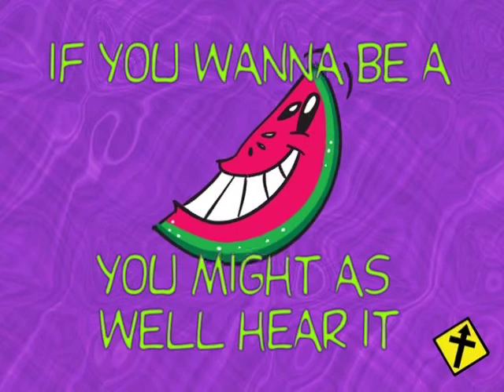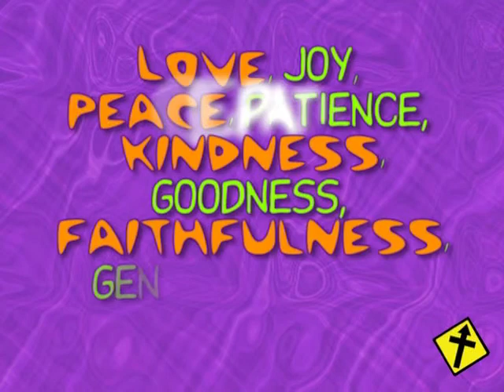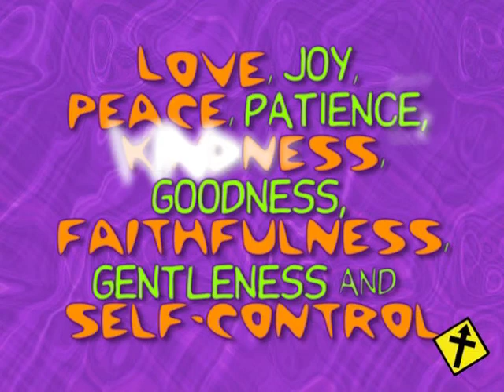Fruit of the Spirit